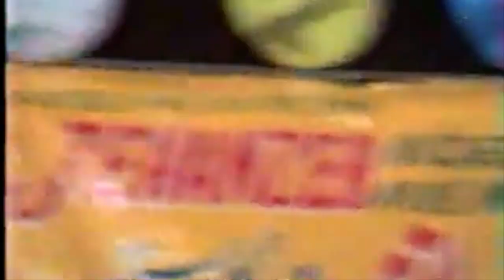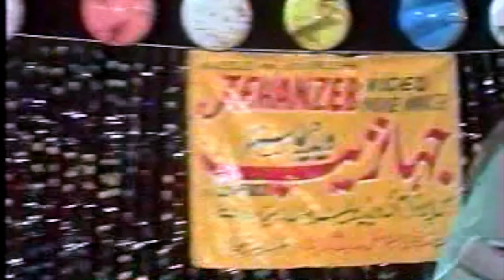NAZIA IQBAL | نازیه اقبال | افسوس که یار یار من نیست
CREDITS:
Song:   Afsos yaari man nest  (| افسوس که یار یار من نیست)
Singer: NAZIA IQBAL

Gener: Ghazal